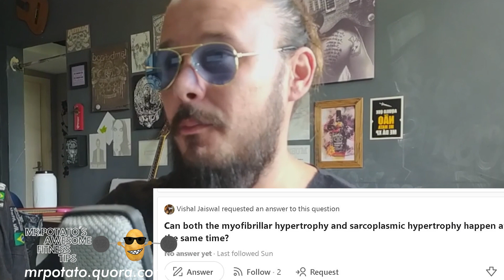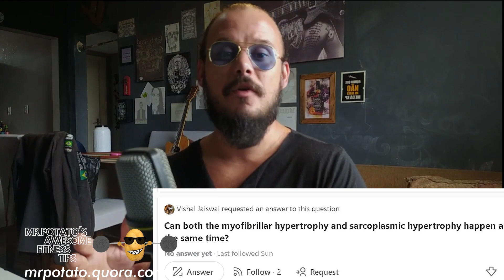Myofibrillar and Sarcoplasmic HYPERTROPHY happen SIMULTANEOUSLY!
In this video, I talked about the concepts that make our muscles BIGGER, hypertrophy, covering the basic notions behind it, what's happening in the muscle without getting too freaky with the sciency stuff, but also getting a bit technical as the video progresses to answer the question posted to me on Quora by MY BRUDDAH, Vishal Jaiswal.

"Can Sarcoplasmic Hypertrophy and Myofibrillar Hypertrophy happen at the same time?"

This is a clip, from my primary soon-to-be long-format vlog/podcast/thing called Mr. Potato AWESOME Fitness Tips, you can check out the full first episode

It's my VERY FIRST TIME both talking in English for that long, recording, and editing videos, but I had A LOT of fun producing this CLUNKY MESS.

Timestamps
00:00 Fitness Tourettes
00:40 What is hypertrophy
01:38 Myofibrillar Hypertrophy breakdown
02:21 Sarcoplasmic Hypertrophy breakdown
04:19 Answer to the question "Can both myofibrillar and sarcoplasmic hypertrophy happen at the same time"

I have more than 3000 articles & answers posted on Quora if you wanna take a sneak peek at what I'm all about, which topics I LOVE covering, and what type of energy I bring to the table

Where you'll find FULLY DOSED science-based supplements to help you optimize your training and lifestyle, and also the best-selling books from Mike Matthews, the CEO of Legion, who wrote the book that got me into fitness called Bigger, Leaner, Stronger

My Patrons!
The absolutely AWESOME people that incentivize me to keep creating content every day with both their encouraging words and that SWEET SWEET KEE$$H, BABY!

I hope you enjoy my content, but remember, reading, listening, and watching fitness content is all fine and dandy, but if you wanna get results, YOU'VE GOTTA GO TO THE GYM AND BANG IRON, BRUH!

THERE'S NO EASY WAY TO GET JACKED!

Big KISS
THE POTATO MAN